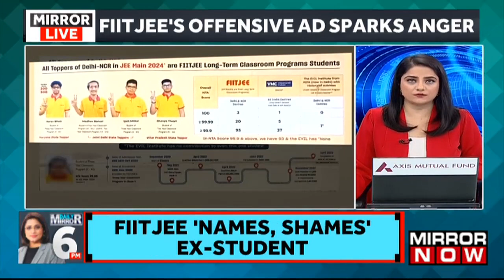FIITJEE's Controversial Ad Calls Rival 'Evil' | Does Coaching Institute Needs Coaching? | Top News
FIITJEE's print ad has ignited controversy by attributing a student's disappointing exam results to her decision to switch to a competitor. Labeling the rival institute as 'EVIL' and citing alleged student suicides, the ad's aggressive tone and unverified claims have sparked widespread criticism and raised questions about its ethical implications.